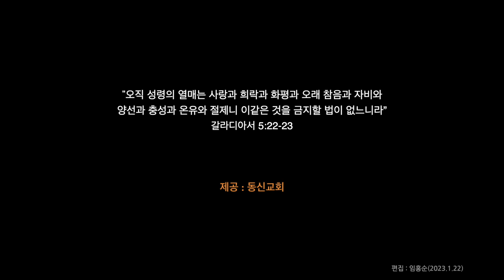주님 사랑합니다 / 이호준 곡 / 동신교회 가나안찬양대 / 지휘 : 김홍수 / 피아노 : 최윤진 / 서울(2023.1.22)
주일 3부 예배 찬양